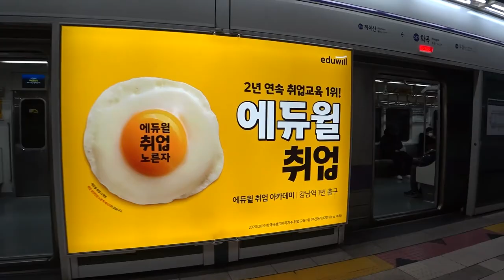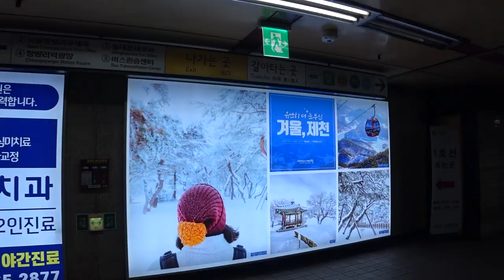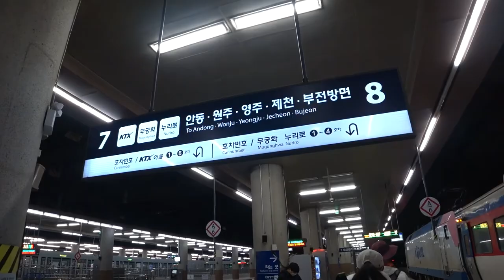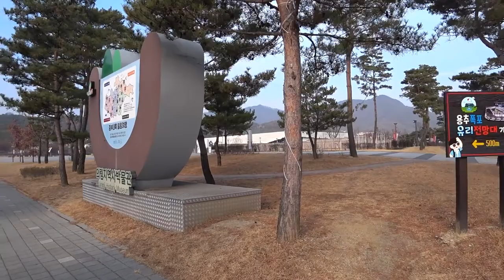제천 하소동으로 가면 생기는 일｜아준 이야기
20211224

00:00 프롤로그 & 공지
01:09 화곡역 사거리
01:17 화곡역
02:05 신길역
02:40 청량리역
04:00 제천시청
04:13 제천역
05:03 의림지
06:00 제천시민회관 교차로
06:22 하소동
06:57 아점컴퍼니
(브런치 카페)
08:29 카페 지구대
(구 용두파출소, 2021년 1월 12일 오픈)

작년 12월 24일에 새벽 첫차를 탔습니다.
제가 제천 하소동으로 갔는데, 다 같이 걸어볼까요.